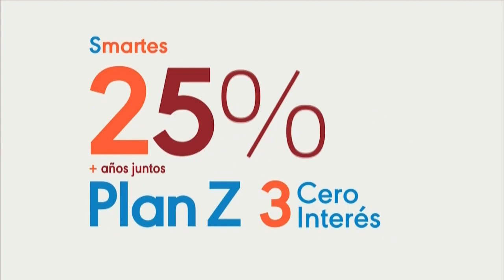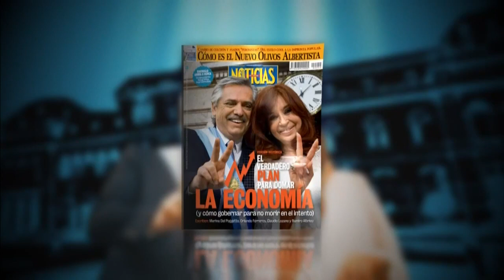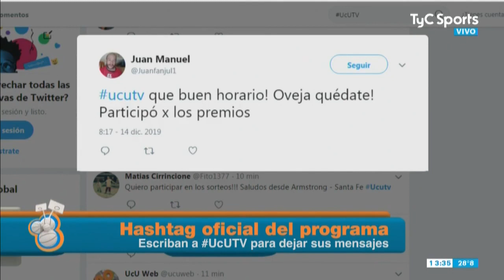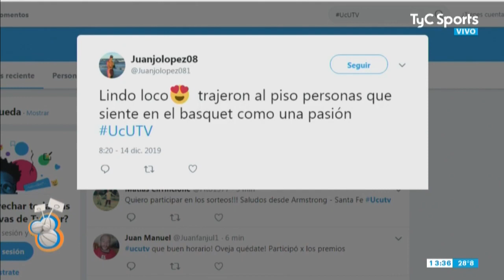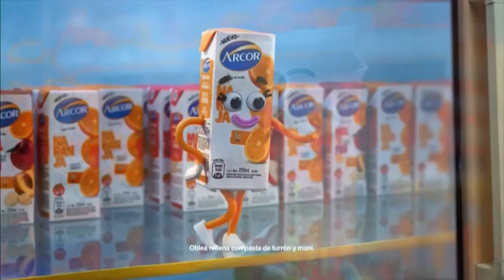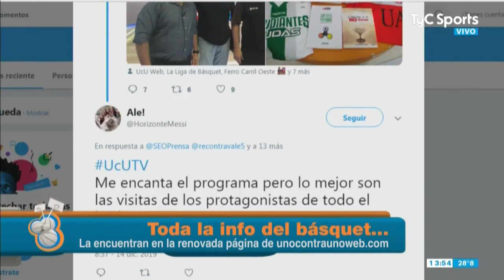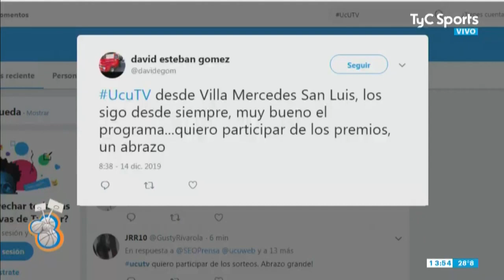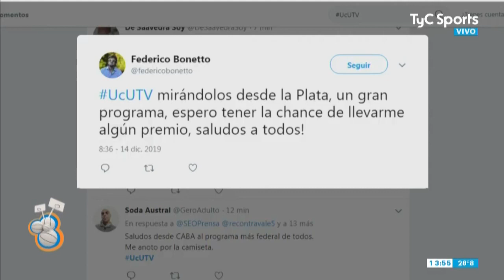Uno Contra Uno TV - 14-12-19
Programa de UCUTV del sábado 14-12-19, con la visita de Gregorio Martínez, Alejandro Vázquez y Hernán Laginestra.